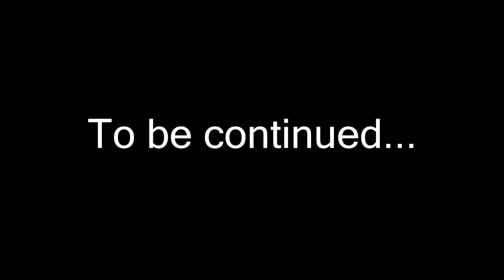The Escape.. (Official Short film)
I know this took a while but i hope you guys like it!!!

Peri Vival - Runnin'
Audionautix - Horror music

If you actually read this far We love you!!!